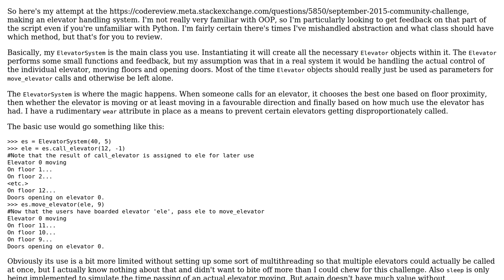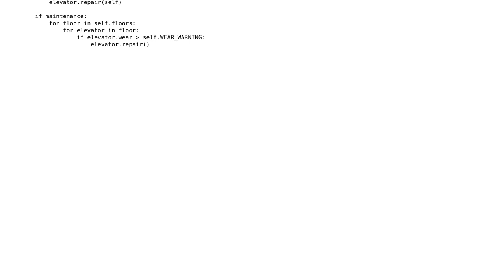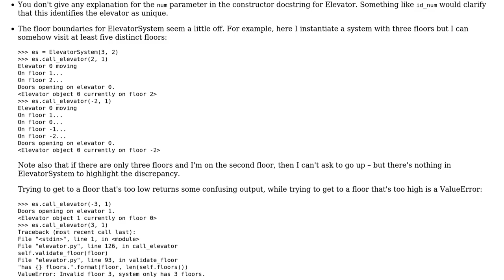Elevator Management System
With thanks & praise to God, and with thanks to the many people who have made this project possible! You are responsible for your own actions.